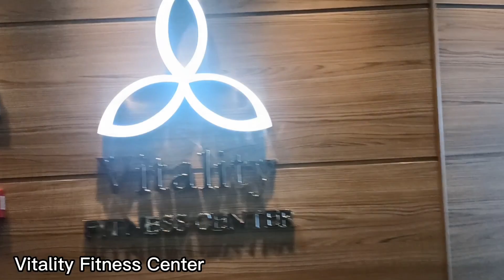Royal Caribbean International | Quantum of the Seas | Family Cruise | Day 1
Published 23th February 2023

💕Day 1 of 8 days cruising with family.
Royal Caribbean International
Quantum of the Seas

Gracias Gwapita